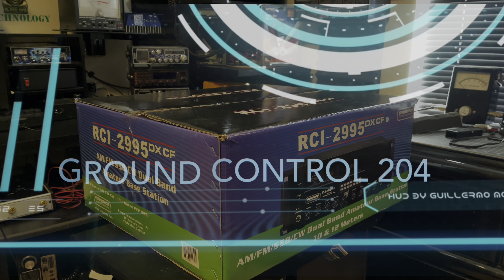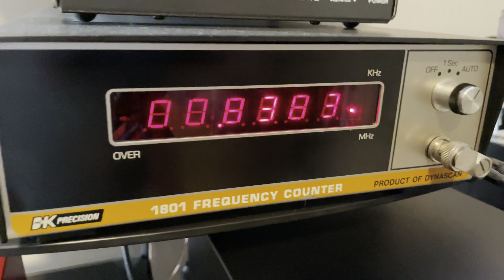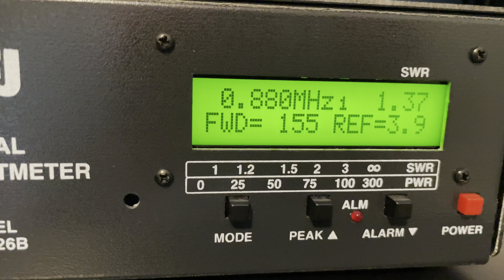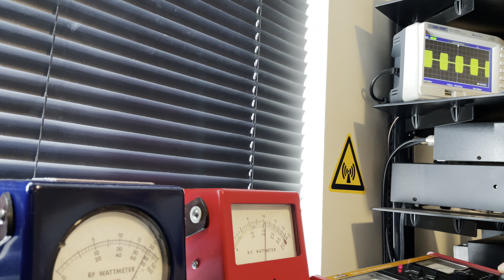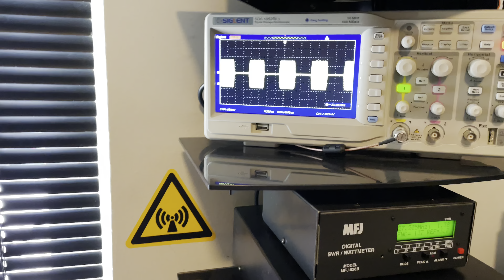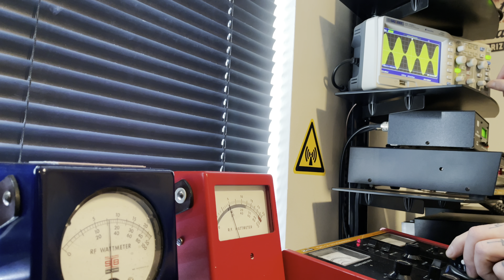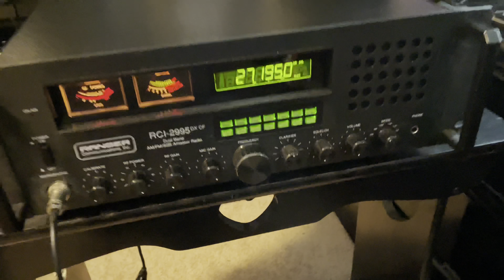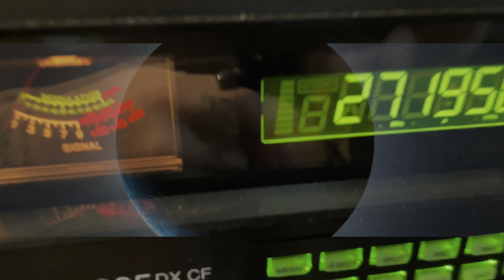RCI 2995 DXCF